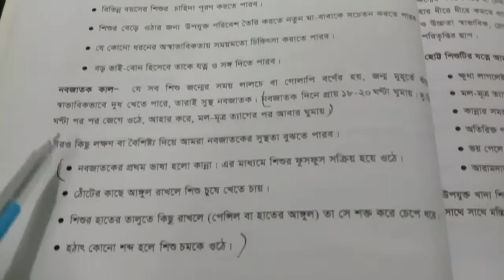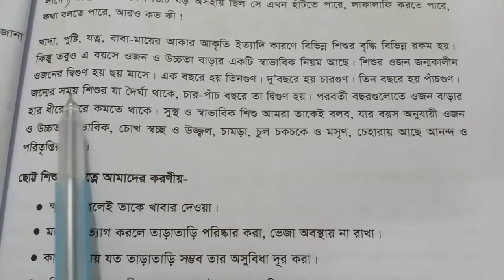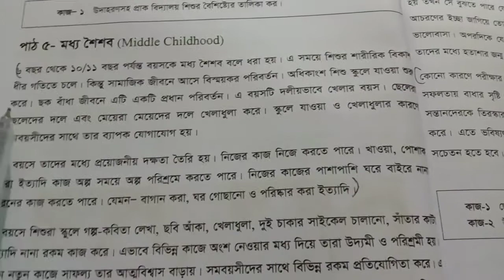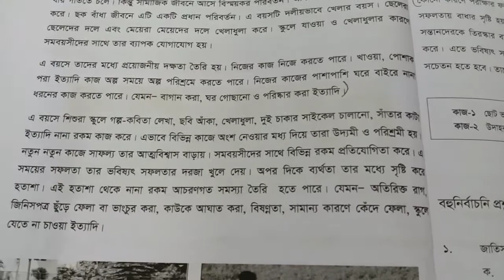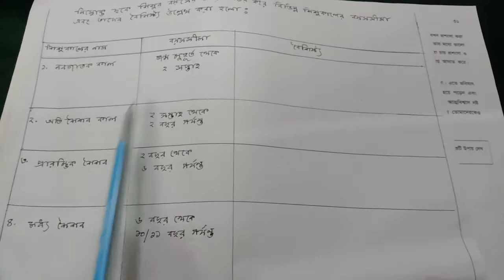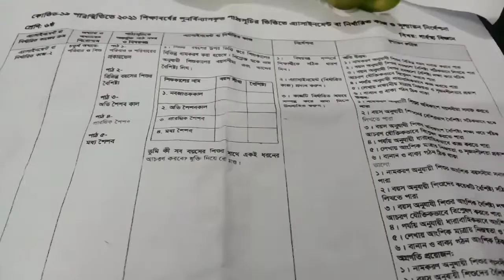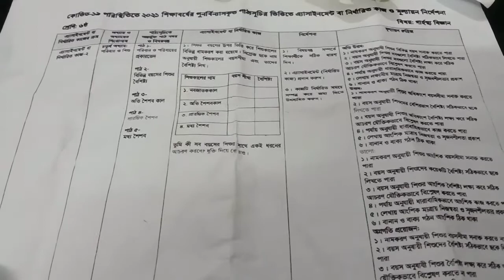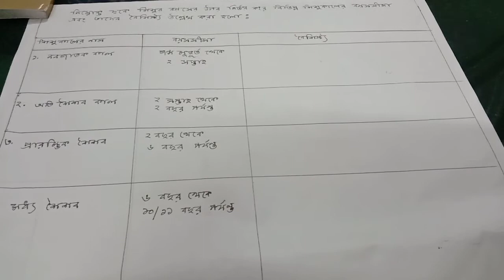Saira Banu I Class:6 | Sub:Home Science